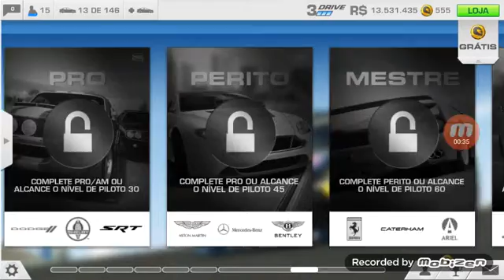Primeiro vídeo do Meu Canal + Gameplay de Real Racing 3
Eae gente não se esqueça do

Favorito

Inscrever-se

Compartilhar

e é isso aí